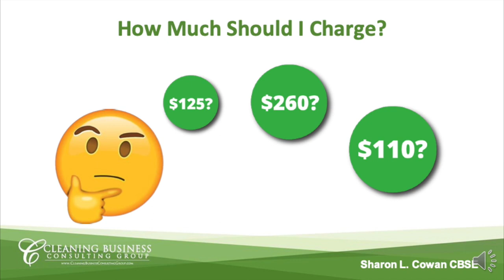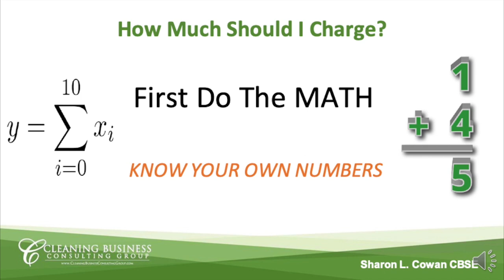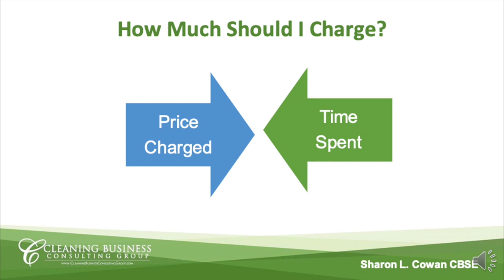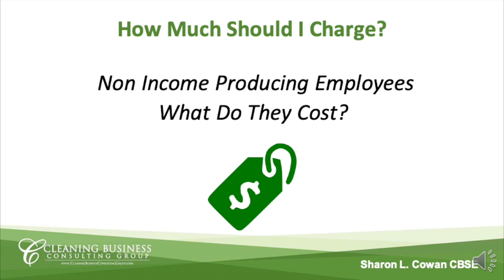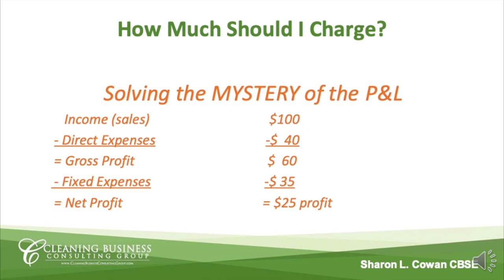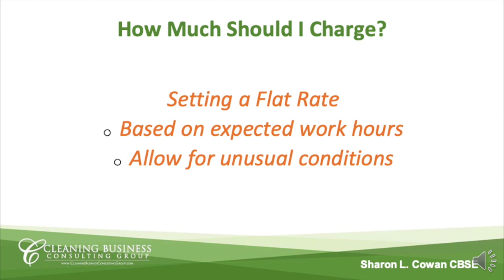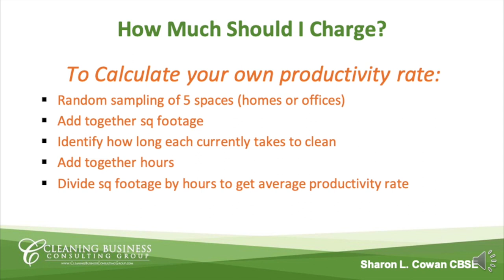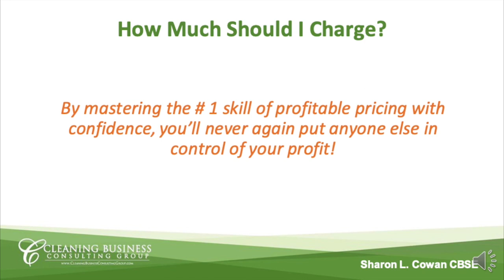How Much Should I Charge for My Cleaning Services - with Sharon Cowan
Are you getting a lot of advice from other people about how to charge for your maid services? STOP!

Maid Service expert Sharon Cowan, CBSE talks about the key fundamentals that go into pricing your jobs for your cleaning services.

You must watch this video if you are struggling with pricing your cleaning jobs to make money and scale your maid service.

Sharon has 30 years experience in the cleaning industry. She is known for helping those who desire growth and profit for their Maid Service Company.

Hiring for Attitude: A Revolutionary Approach to Recruiting and Selecting People with Both Tremendous Skills and Superb Attitude
96 Great Interview Questions to Ask Before You Hire
Principles: Life and Work
How to Hire a Champion: Insider Secrets to Find, Select, and Keep Great Employees

PLEASE NOTE: We are a participant in the Amazon Services LLC Associates Program, an affiliate advertising program designed to provide a means for us to earn fees by linking to Amazon.com and affiliated sites.